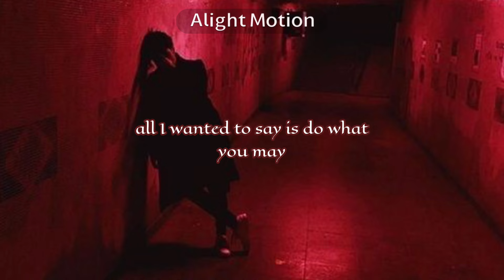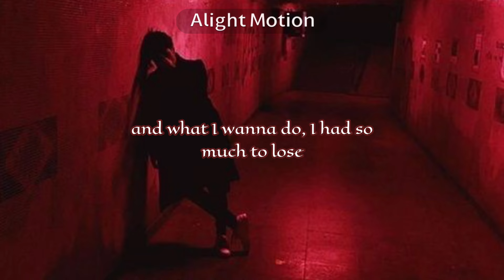Jaydes - Hysteric (Lyrics)